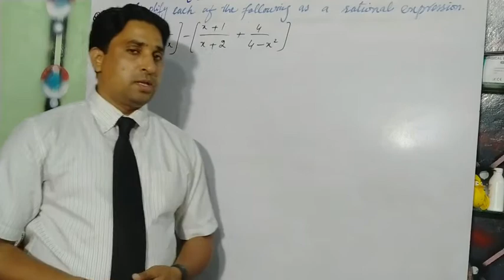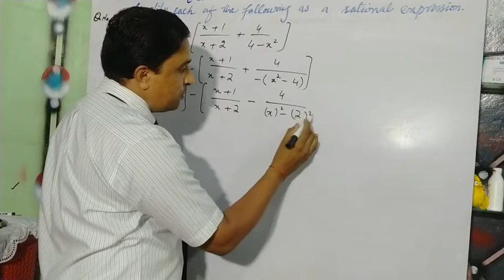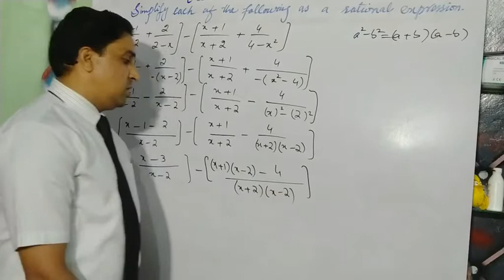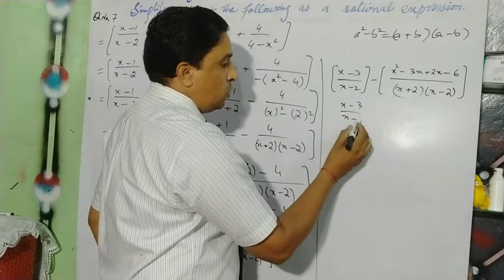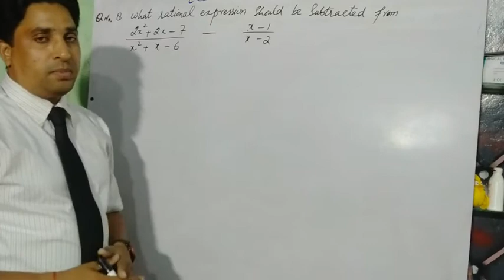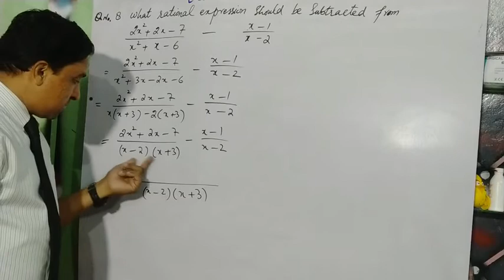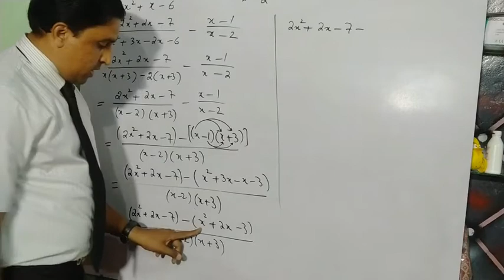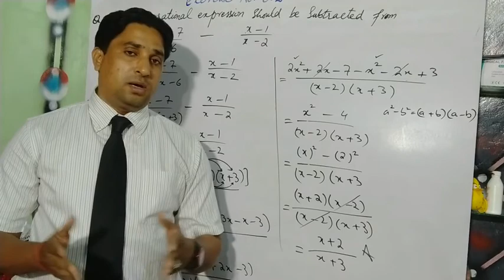9th class Maths ch. No. 6 "Algebraic Manipulation"Exercise No. 6.2 (Q No. 7, 8) lec # 42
lecture complosed by Mr. Banjman george

This lecture is specially composed for the students of 9th class, 9th class  from all Punjab Boards and is based on the current curriculum of study of Mathematics Book.